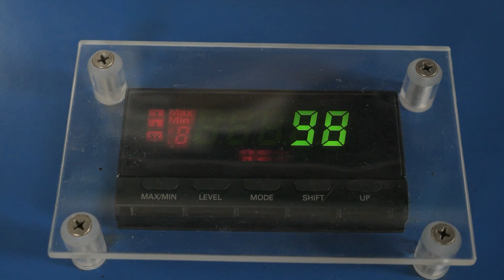Sperimentando 2019 - La scienza per tutti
Sperimentando 2019
La scienza per tutti
Mostra Scientifica Interattiva XVIII Edizione

Padova 16 marzo - 16 aprile 2019
“Cattedrale” ex Macello, via Cornaro 1